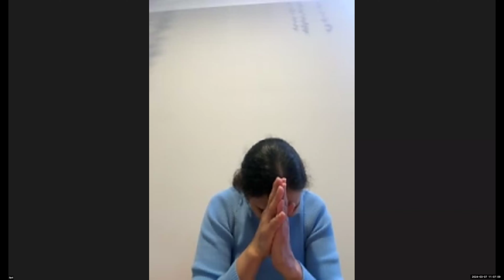💖 यूएसए व कैनेडा सुंदरसाथ जी के प्रेम भीने भाव - 2 💖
आज की ज़ूम मीटिंग में यूएसए व कैनेडा के प्यारे सुंदरसाथ जी ने अति सुंदर भावों की अभिव्यक्ति की। हम सब सुन्दरसाथ जी ने मिलकर उन के प्रेम भीने 😍 भावों का खूब खूब आनंद लिया। यदि आप भी उस आनंद में सराबोर होना चाहते हैं तो आज रिलीज़ होने वाले इस वीडियो (लिंक नीचे दिया गया है) को अवश्य देखिये व सभी सुन्दरसाथ जी के साथ शेयर कीजिये। यूएसए व कैनेडा के सभी सेवाभावी सुन्दरसाथ जी के चरणों में नमन। इस प्यारी बैठक को संभव व सुगम बनाने की सेवा करने के लिए कनु भाई जी, दीप्ति जी, नीलम जी व किरण खुराना जी का विशेष आभार। प्रेम प्रणाम जी 🙏🌹🙏

भाव व्यक्त करने वाले प्यारे सुन्दरसाथ जी की सूची -
USA सुंदरसाथ जी :
अमी जी (संचालक)
दीप्ति जी
अंगना जी
कमलेश पटेल जी
वाणी जी
मंजुलाबेन पटेल जी

Canada सुंदरसाथ जी :
किरण खुराना जी (संचालक)
दक्षाबेन जी
सुषमा धामी जी

6:00-7:00 am (श्री बीतक साहेब चर्चा)
7:00-7:30 am (श्री सिंधी मंथन)
7:30-8:30 am (श्री सुन्दरसाथ जी के भाव)

🙏🌹प्रेम प्रणामजी 🌹🙏